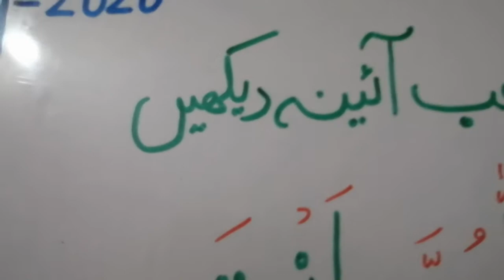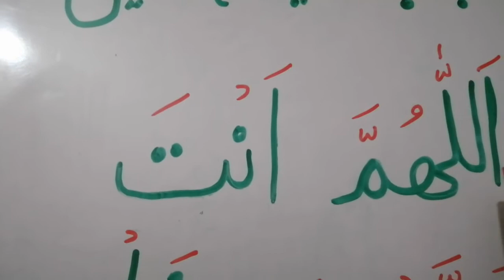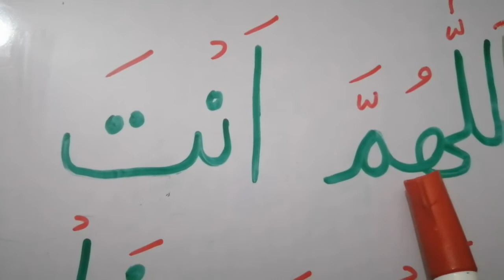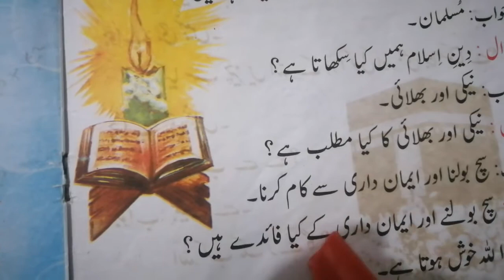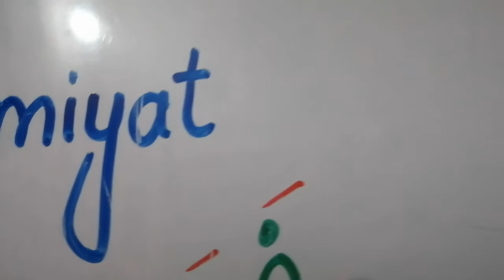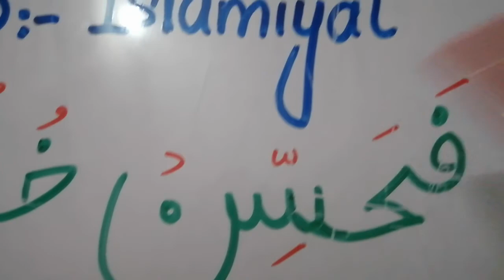Class: k.G.1 islamiyat , 27 july 2020